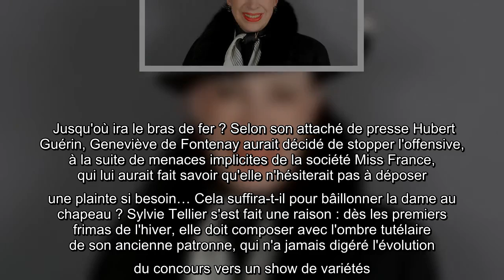Sylvie Tellier en a ras le bol de Mme de Fontenay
L'élection des Miss devait être un centenaire flamboyant, il tourne au cauchemar médiatique… Déjà fortement occupée par la pandémie, qui a bouleversé ses plans, Sylvie Tellier doit désormais encaisser les attaques frontales de Geneviève de Fontenay, 88 ans, remontée comme une pendule. À tel point que la patronne actuelle des Miss, d'habitude imperturbable, a laissé éclater son ras-le-bol lors de la conférence de presse du concours 2021, se disant « très affectée » personnellement. « Depuis quelque temps, je suis très attaquée par Geneviève sur ma personne, a-t-elle reconnu. Je suis très blessée (…) On sait très bien que le mois qui précède Miss France tout est bon pour faire de la polémique. En revanche, je me permettrai de taper du poing sur la table si je vois qu'on essaye de gâcher l'aventure de nos Miss. » Et d'ajouter qu'elle était prête à « sortir ses petites griffes » au besoin… Il faut dire que la dame au chapeau, qui a tenu les rênes du concours pendant des années avant de l ...